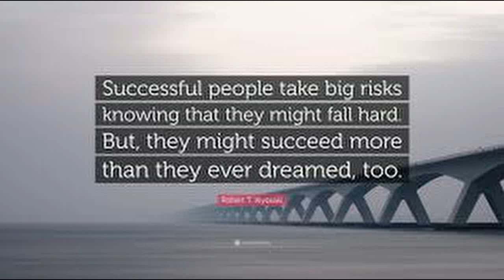कर्मफल आज नहीं तो कल भोगना ही पड़ता------Law of KARMA Can Never Be Avoided